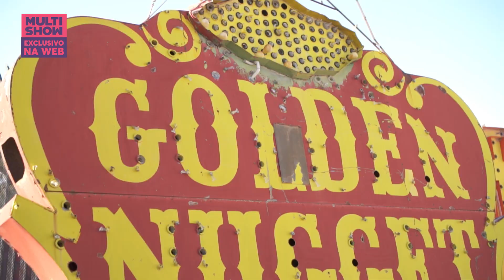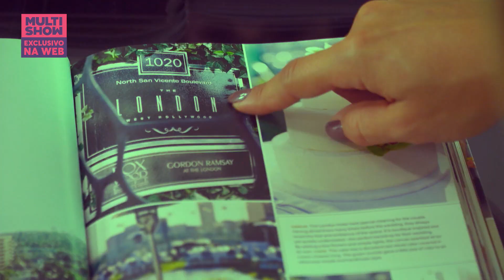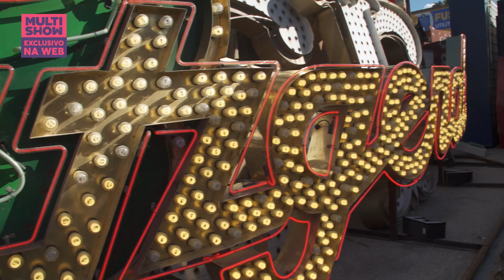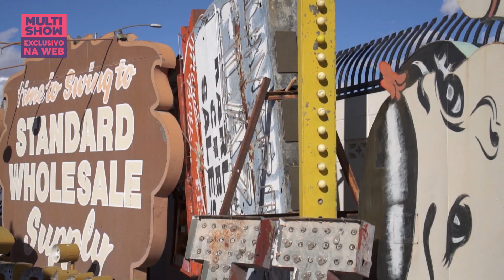Chegando em Vegas - Thammy + Andressa - Casando em Vegas: Um Guia Nada Prático - Humor Multishow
Thammy e Andressa resolvem casar novamente. Dessa vez o casal vai para Vegas e vão dar uma série de dicas nada práticas para casar.